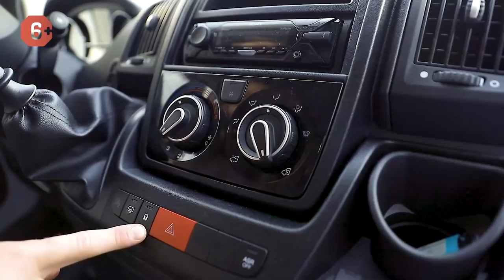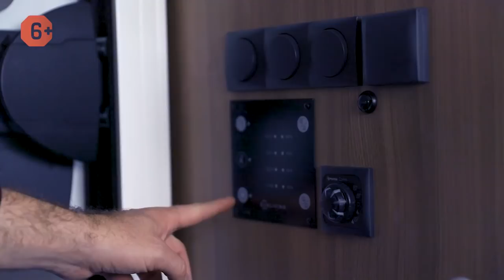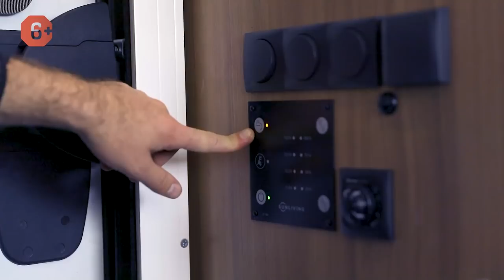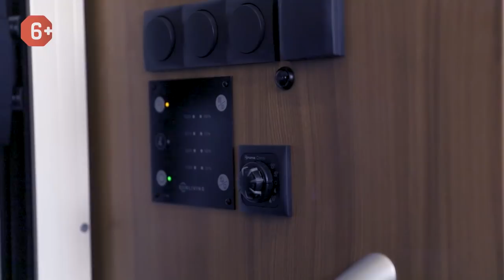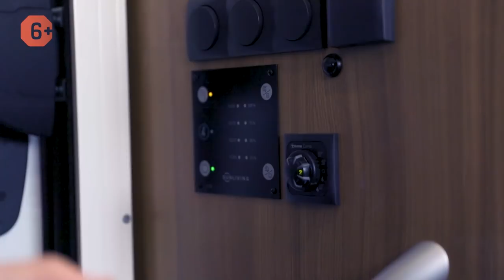Автодом: полная инструкция по эксплуатации. Автопутешествие на 5+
Что из себя представляет автодом? Что необходимо учесть, чтобы автопутешествие по России прошло на высшем уровне? Обзор автодома в мельчайших деталях. Вы точно поймете, как это устроено, и как сделать отдых в автодоме незабываемым.

★ Яхты на колесах ★ Купить дом на колесах, прицеп дом, автодом, кемпер, мобильный дом ★

В условиях карантина и ограничений, автотуризм и караванинг, становятся актуальными, как никогда. Самостоятельные путешествия, и жизнь в трейлере, это не так трудно, ведь кемпер можно взять в аренду.

Досмотрев ролик до конца, вы узнаете, на что обратить внимание при аренде дома на колесах, как решается вопрос с отоплением кемпера, как устроена электрика в автодоме. Насколько вообще может быть комфортен автотуризм в России и Европе большой компанией.

Жизнь в автодоме и караванинг, вам обязательно понравятся, не откладывайте самостоятельные путешествия надолго. Купить автодом в России, или взять автокемпер в аренду,  вы можете в нашей компании «Яхты на колесах».

00:00 Караванинг: самостоятельные путешествия по России на машине
01:25 Подробный инструктаж: эксплуатация дома на колесах
11:55 Автотуризм: что под капотом автодома
13:44 Внешний обзор каравана
29:17 Жизнь в трейлере: внутреннее оснащение
30:24 Столовая зона - в спальное место: как это устроено
31:24 Автопутешествие с комфортом: скрытая кровать
35:08 Эксплуатация автодома: обзор кухонной зоны
39:56 Отопление и электрика в автодоме
51:20 Жизнь в трейлере: правила обращения с санузлом
54:30 Душевая зона
56:55 Подведение итогов инструктажа

Привет, дорогие друзья. Вы на канале «Яхты на колесах». У нас сегодня необычный выпуск. У нас гость Александр, поедет в путешествие на автодоме по Московской области. Саша, привет. Здравствуйте. Как настроение? Хорошо, отлично, погода сегодня радует. Не портит вам настроение ковид, все вот эти ограничения? Ну, немножко портит, да. Вместо гостиницы мы решили вот попробовать такой вот необычный, как это, способ отдыха. Для того, чтобы прочувствовать природу. Нам очень нравятся палатки, вот это все, сейчас очень актуально. Вы решили взять комфорт с собой? Все-таки в палатке будет прохладно уже. Согласен. Ну что же, смотри, у нас все довольно-таки хорошо уже отработано за 10 лет. Мы сдаем тебе новую машину, 2019 либо 20 года, из новой поставки. У нас задача, разобраться, как что работает, ответить на самые популярные вопросы, которые нам обычно задают зрители на канале, наши клиенты, которые приходят, собственно, брать автодома в аренду. В общем, будем разбираться, смотреть, и узнавать, как это все работает. Отлично.
Саш, есть некоторые вещи, очень важные, о которых я тебе должен сказать в первую очередь. Дом на колесах, это машина, но есть у нее особенности. Это дом, который конечно выполняет хорошую задачу. Он и передвигает вас с места на место, из точки А в точку В. И дает возможность пользоваться всем внутренним оборудованием. То есть ночевать в тепле, пользоваться туалетом, душем, кухней, и так далее. Но, одновременно с этим, у вас появляются габариты. Их нужно будет почувствовать. Первые 15 минут движения за рулем, нужно посмотреть в зеркала.